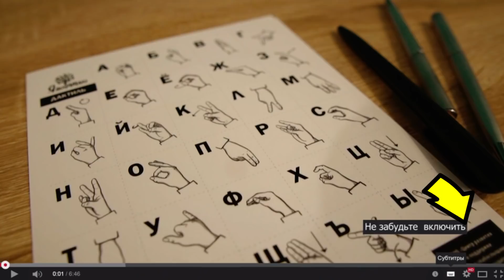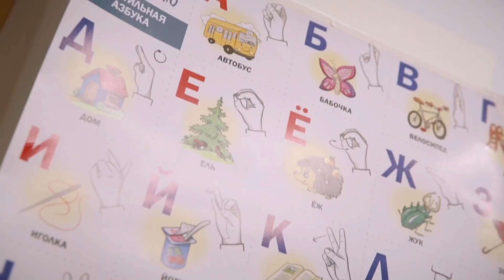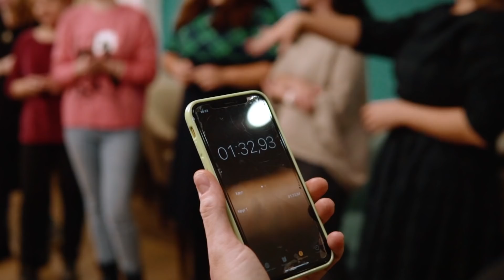Вечер любителей жестового языка. С субтитрами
23 сентября состоялся «Вечер любителей жестового языка» - традиционное мероприятие Центра образования глухих и жестового языка имени Г.Л. Зайцевой. Такой встречи не было почти 4 года, и вот традиция была восстановлена. На подобных вечерах слышащие, обучающиеся жестовому языку, проводят время с носителями РЖЯ и имеют драгоценную возможность попрактиковаться в непринужденной обстановке.